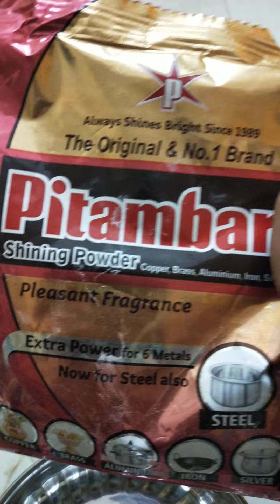How to Clean Silver Items in a easy way | పాత వెండి వస్తువులని కొత్తవాటిలా మెరిసేలాగా చేయడం ఎలా?